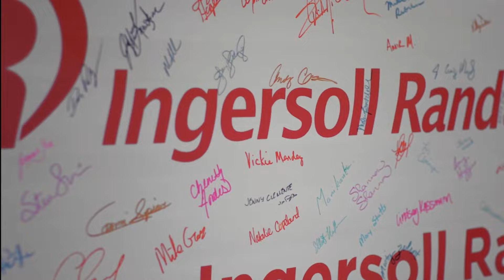Driving Mindset & Culture Change | Vicente Reynal & Admiral William Lescher | The Lean Mindset | GE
Vicente Reynal and Admiral William Lescher bring unique perspectives about implementing, living, and embracing lean in two very different sectors. They sit down to discuss leaders’ roles in establishing culture and mindset, going to genba, and implementing lean across all levels of the organization.

Vicente Reynal is Chairman, President, and CEO of Ingersoll Rand. Prior to Ingersoll Rand, Vicente served as CEO of Gardner Denver. In this role, he was responsible for driving growth and profitability leading to the IPO of Gardner Denver in May 2017 and subsequently in 2020 acquiring the Ingersoll Rand Industrial Segment. Vicente has led a tremendous value creation increasing the enterprise value by more than 8x over the past
seven years

Admiral (Retired) Bill Lescher served as the 41st Vice Chief of Naval Operations. As Vice Chief, and previously as Deputy Chief of Naval Operations for Integration of Capabilities and Resources, he led a team of exceptional leaders in transforming key Navy processes spanning resource allocation, execution, and innovation. Integrating analytic tools, organizational structure/cadence, and new leadership behaviors, the Navy achieved significantly improved readiness, force generation, and institutional learning outcomes.